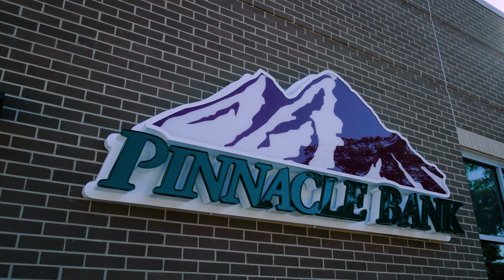What Most People Don't Know About Mortgages | Pinnacle Bank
Most people don’t know we offer mortgages – as well as our amazing 365 day lock on interest rates. As your community bank, you can rely on mortgage expertise and our hands-on service to provide you and your builders peace of mind on the journey to your dream home.

Pinnacle Bank, your “One Bank for Life.”

To find a branch near you or learn about all of the financial products and services provided, visit Pinnacle Bank

More about Pinnacle Bank
Pinnacle Bank has been a locally owned, community bank since 1934. We specialize in meeting our customers’ financial needs, both now and in the future. Local decisions, quick responses, and numerous locations are just a few of the reasons to choose Pinnacle Bank.

Cody Martin “Lemon Drop”
Song Code: YGU2YEWOHE8AZNAJ